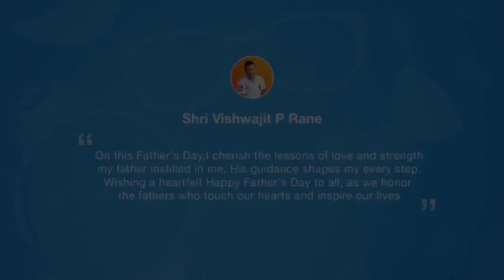Minister Vishwajit P RANE express his deep gratitude for everything done by Ex CM Pratapsingh Rane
On this Father's Day, Minister Vishwajit P RANE express his deep gratitude for everything done by Ex CM Pratapsingh Rane